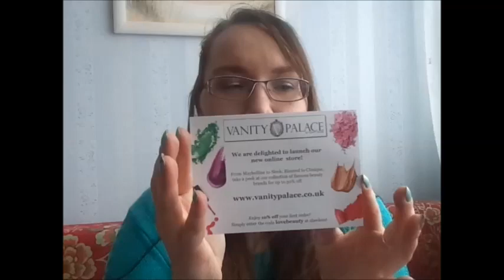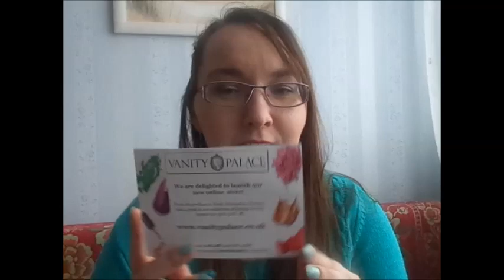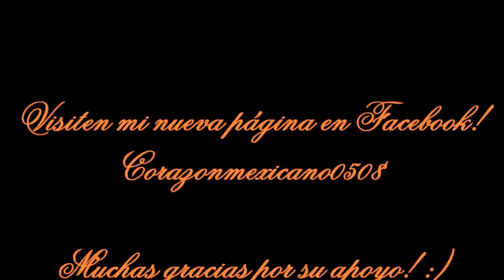Reseña: paleta Respect de la marca Sleek